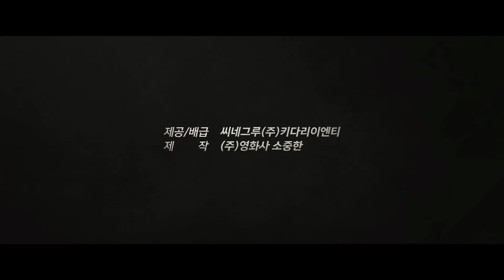[미옥] 메인예고편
미옥(A Special Lady) 메인예고편

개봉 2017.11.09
감독 이안규
주연 김혜수, 이선균
배급 씨네그루(주)키다리이엔티